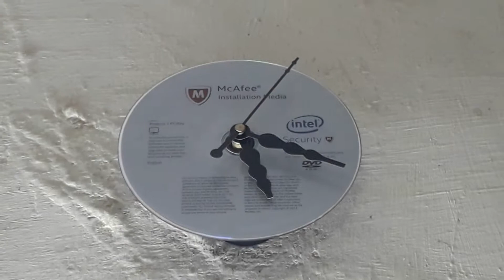Watch from DVD and home make clock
Made from by dharmik joshi cost is under 100 Rs.